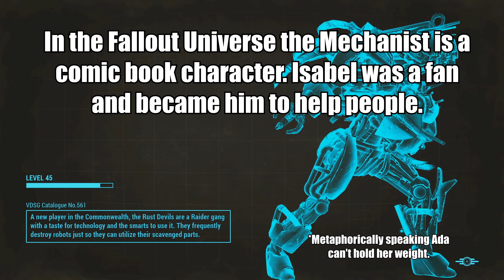Fallout 4 Sarcastic Jerk - Part 106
Time to put an end to this guy's. minor inconveniences!